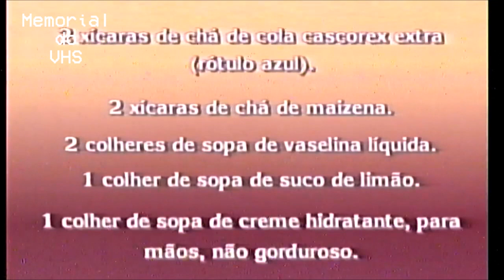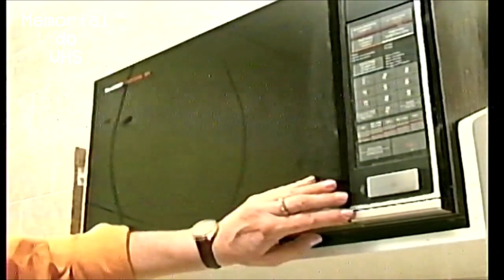Artesanato em Biscuit - Anna Modugno